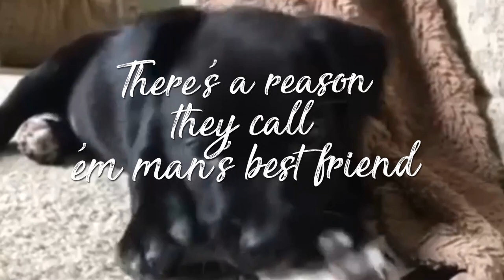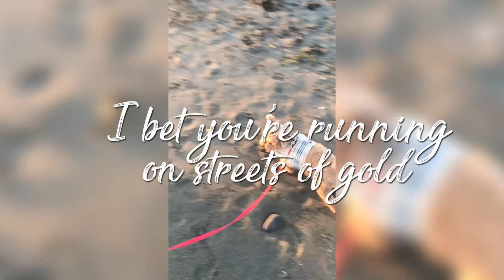'Dogs' - Laura Owens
This is a song for anyone who has been lucky enough to have owned, loved, and lost a dog.

My experiences rescuing senior dogs have taught me that their only flaw is that they don't live long enough.   After my dog, Maple, passed away somewhat unexpectedly this summer, I felt so many emotions: sad, nostalgic, regretful, and heartbroken.  I couldn't think about her without crying and one day, my mom asked me, 'even though you're hurting so much, would you have chosen NOT to have her in your life? If you'd hadn't, you wouldn't be feeling pain right now, but you would have missed out on getting to have loved her."

When she phrased it that way, it changed everything...and it inspired this song.

This is a tribute to all of the dogs who have touched our lives, whose only flaw was that they didn't live forever.

The house feels a little bit empty
Without you in it
You used to sit on the couch here with me
When my world was spinning
Got me through breakups
And dried all of my tears

You believed in me when I didn't
You held me up you lifted my spirits
You always knew how to take away my pain

There's a reason they call 'em man's best friend
They stick by your side through thick and thin
When ya have a bad day
Just walk through the door and see their face
Yeah they make this life a little bit better
They heal all the hurting
And we don't deserve em
Oh why don't dogs live forever

Oh what am I gonna do now
When I'm having trouble sleeping
Cause every night you knew just how
To get me right back dreaming
Dammit I miss you
I'd do anything to get you back

I know I rescued you
But truth is you rescued me

There's a reason
I called you my best friend
You stuck by my side through thick and thin
When I had a bad day
I'd walk through the door and see your face
Yeah you made my life so much better

I bet you're running on streets of gold
I'll be talking about you until I'm gray and old

It hurts like hell but in the end
I'd give anything to do it all​ ​over again